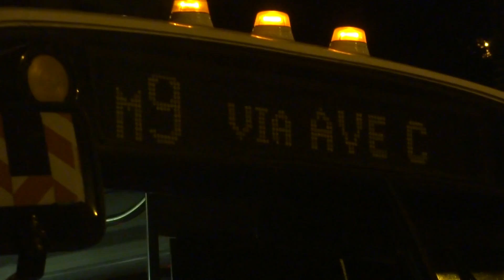MaBSTOA: RTS # 9357 On A Kips Bay-bound M9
Taken on 7.18.15 at East 3rd Street & Avenue C.